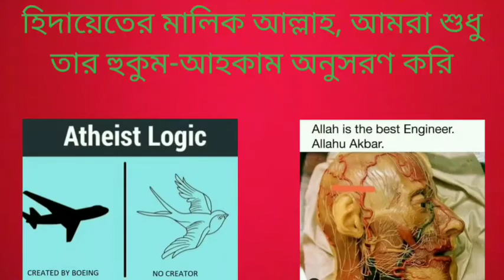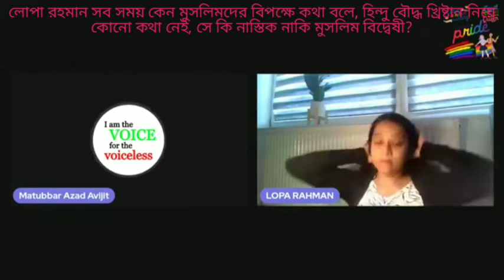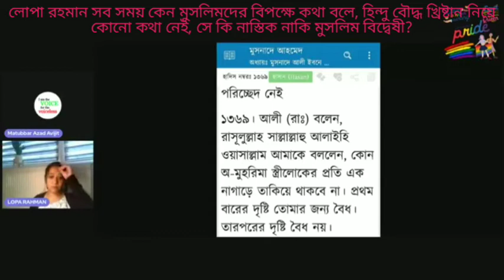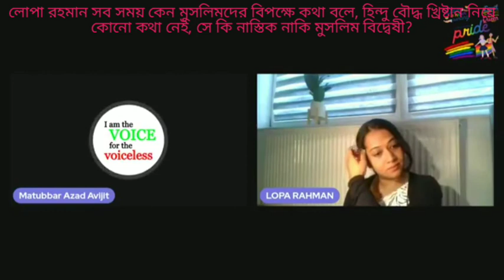লোপা রহমান সব সময় কেন মুসলিমদের বিপক্ষে কথা বলে, সে কি নাস্তিক নাকি মুসলিম বিদ্বেষী? 04/09/2022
Why does Lopa Rahman criticize Islam only?